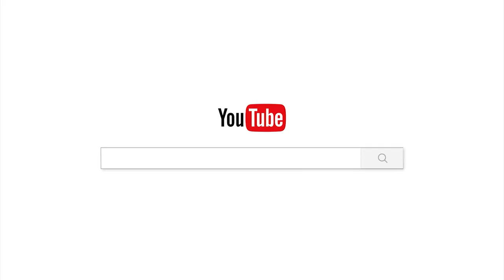បួសមិនកុំបួស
ផ្សាយចេញពី  វត្តប្រាសាទស្រះកណ្តាល(ខ្ចាស់)
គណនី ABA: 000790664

Chan_Sochun ចាន់_សុជន វត្តប្រាសាទស្រះកណ្តាល_#(ខ្ចាស់)